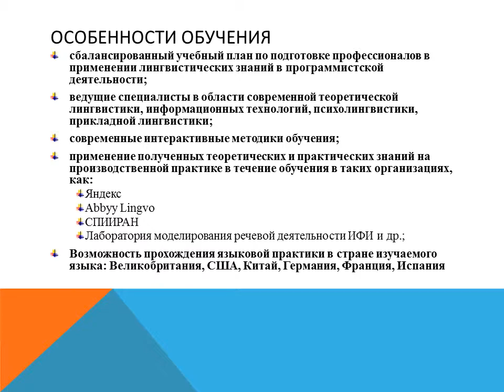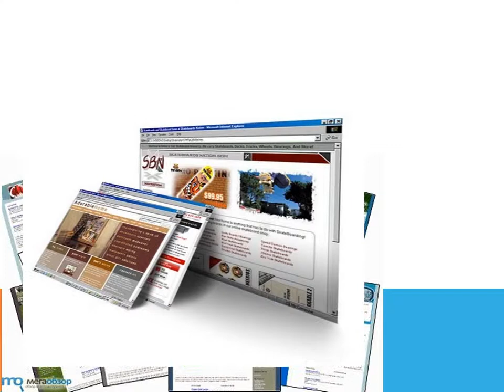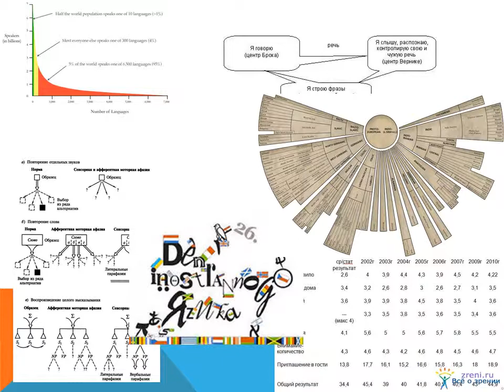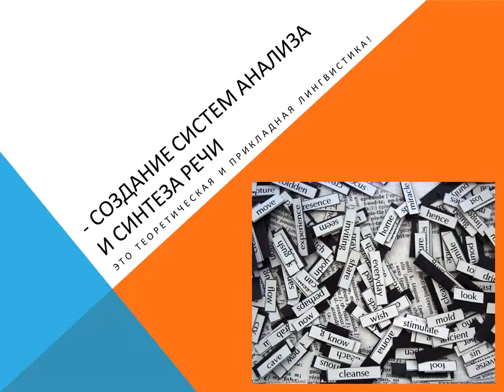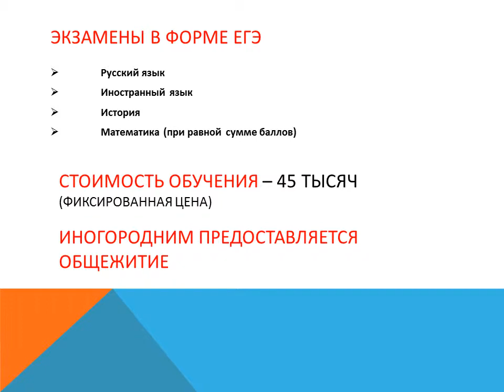Профиль «Теоретическая и прикладная лингвистика»